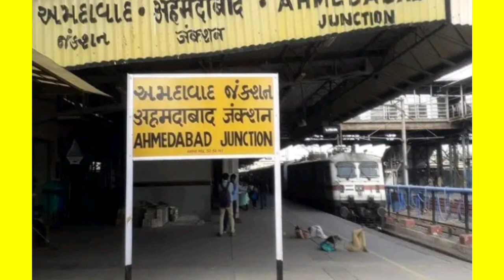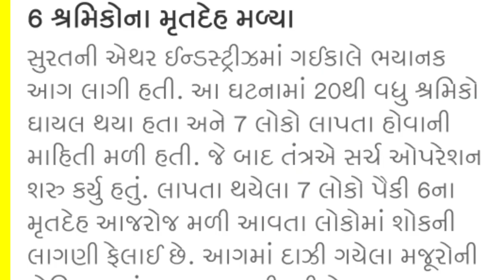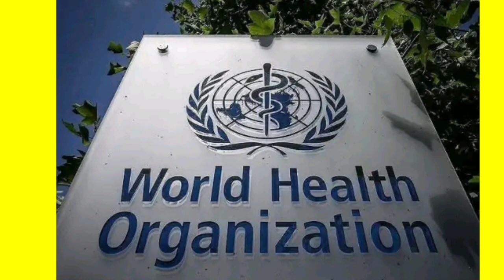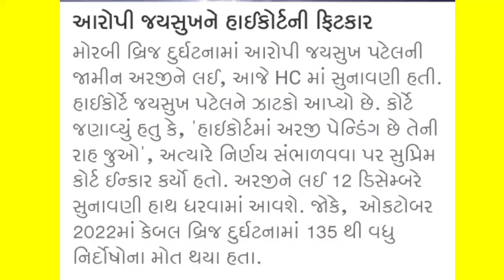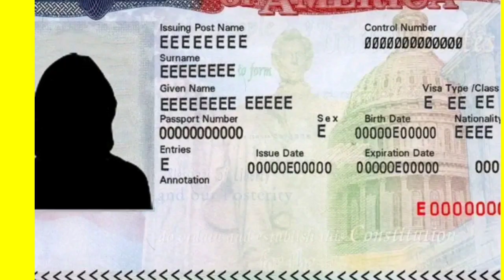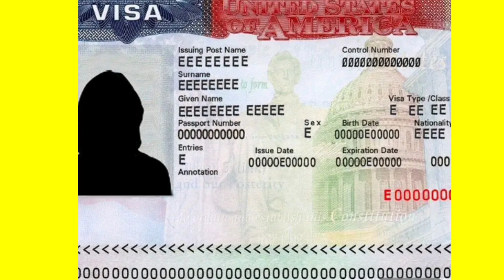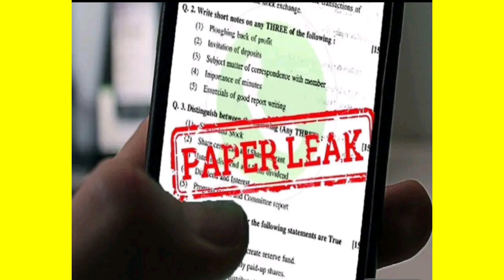સમાચાર આજના,સમાચાર લાઈવ ગુજરાતી, સમાચાર લાઈવ, સમાચાર લાઈવ વાવાઝોડું, સમાચાર આજના તાજા, સમાચાર 2023